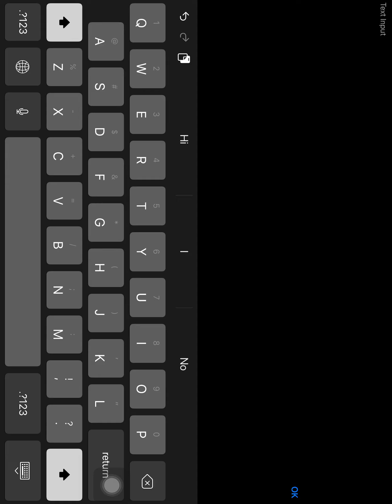R160 Cuomo Showcase